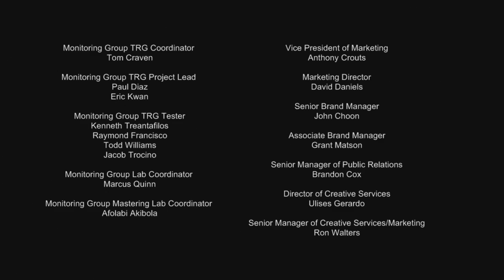Saw: I Want to Play a Better Game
This will teach you to appreciate Red Lobster cheddar biscuits